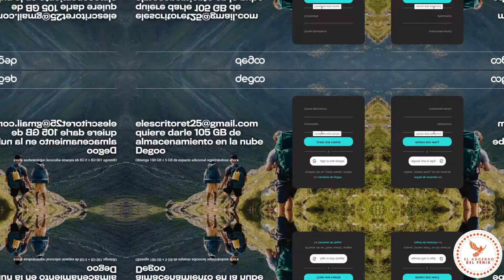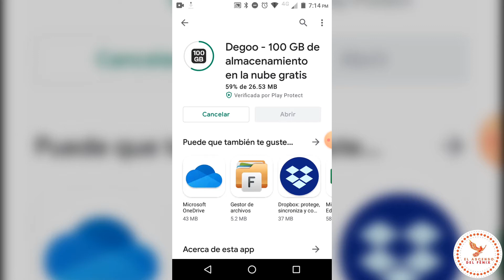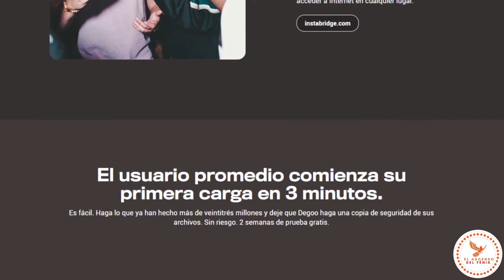😱100 GB GRATIS EN LA NUBE😱 | ¿NO MAS ESPACIO EN GOOGLE DRIVE O TU CELULAR? | El Ascenso Del Fénix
Pues esta es tu solución:
Obtiene 100 GB de almacenamientos gratis en la nube.